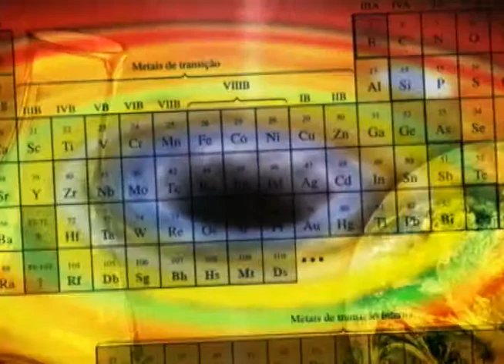Ciência e Espiritualidade: Expurgo Planetário: Seleção dos Espíritos - Parte 3/3 (20/05/2012)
Assim como as crianças que repetem de ano na escola ou ficam de recuperação, alguns espíritos não atingem o mínimo de desenvolvimento necessário para prosseguirem para um mundo de regeneração.